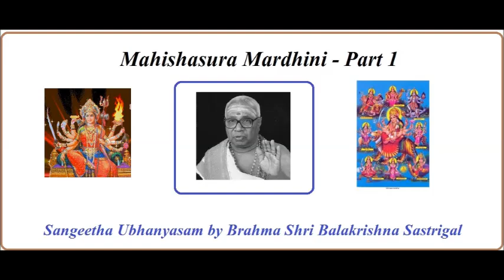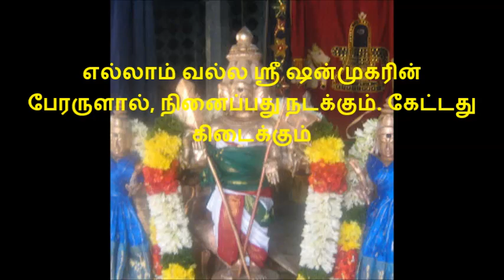Mahishasura Mardhini Part 1